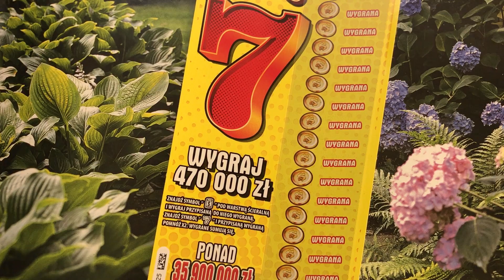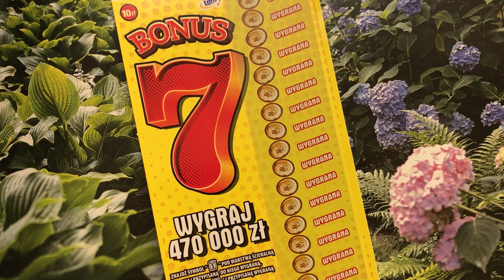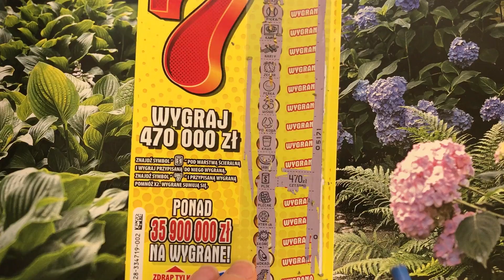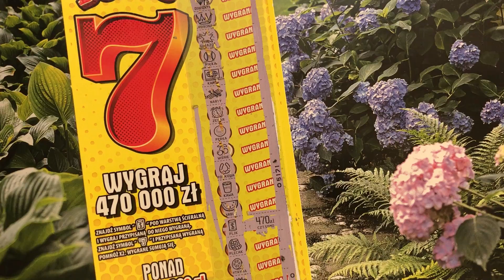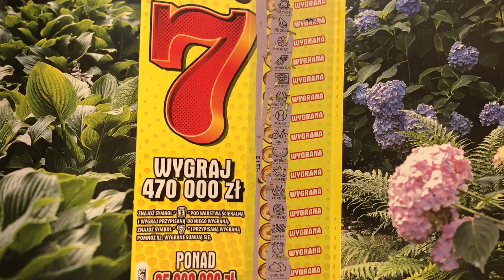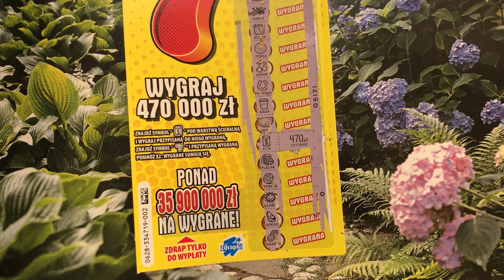#365⭐️BONUS 7⭐️MEGA PREMIERA⭐️ zdrapki LOTTO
NAJLEPSZA PREMIERA, MOJA PREMIERA, BEZ ŚCIEMY😉